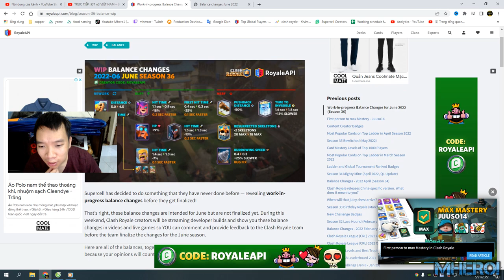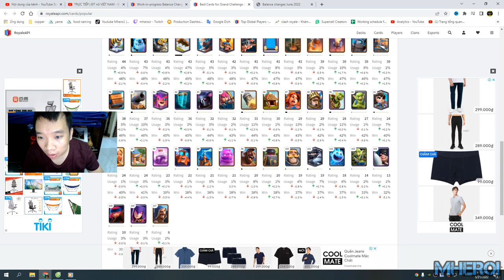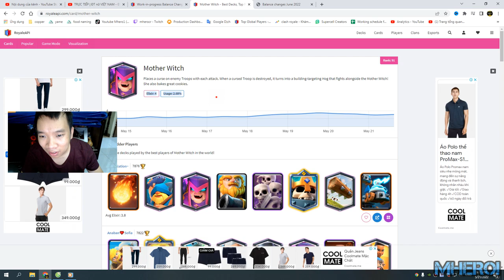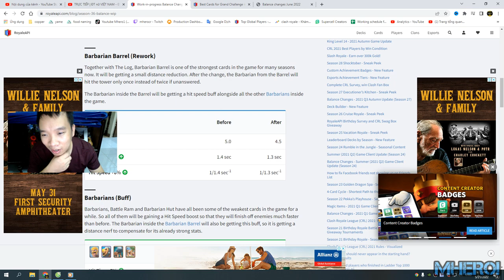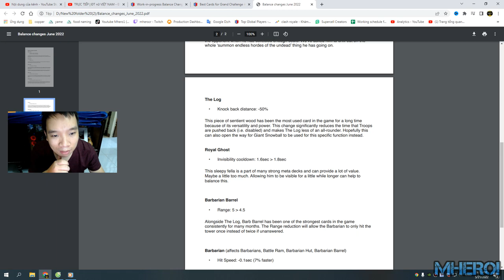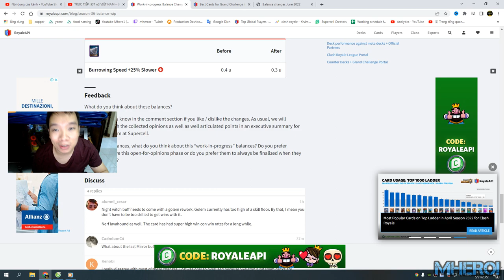Clash royale Balance Changes june 2022 Season 36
Welcome to Mhero1
your coopertation.